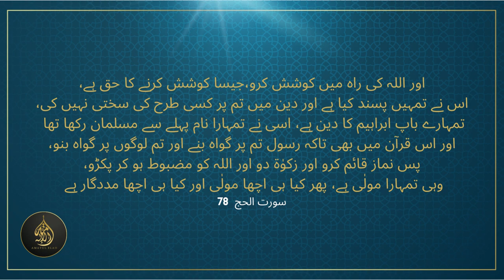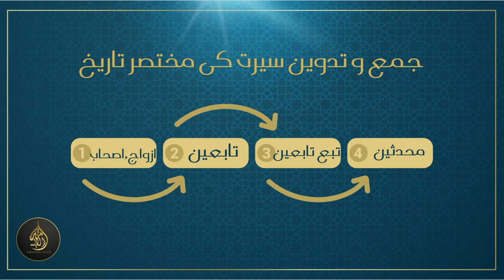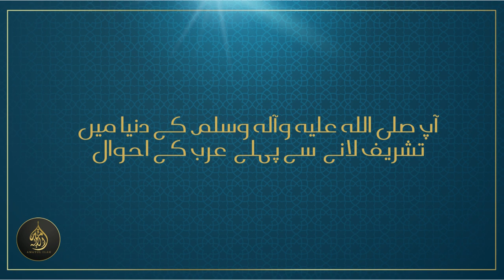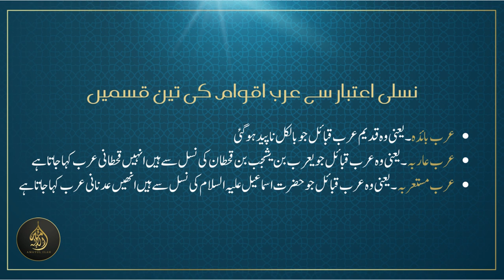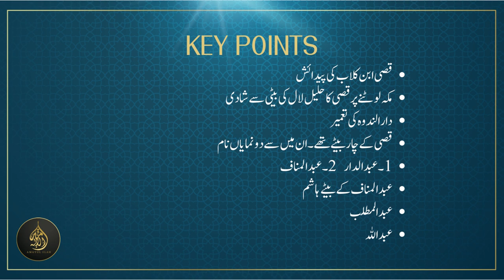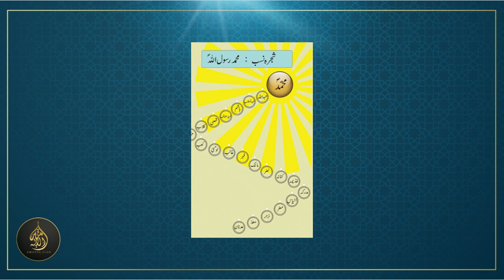[PART-2] - Introduction Seerat Ul Nabi (Life of the Prophet) S.A.W [25-05-2023]